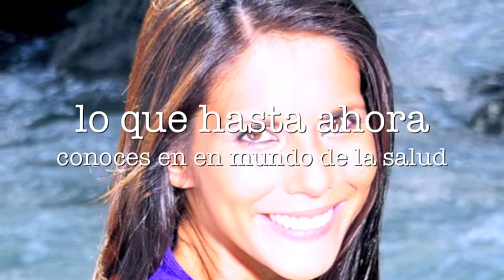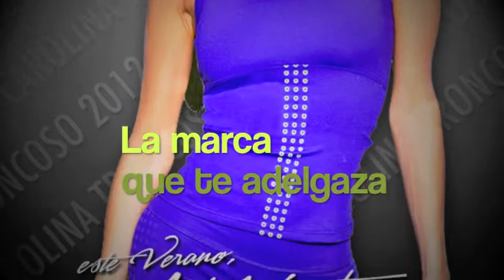CAROLINA DE TRONCOSO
ESTE VERANO LLEGA A PANAMA, DESPUES DE GRANDES EXITOS EN SUR AMERICA, LA NUEVA ERA EN ROPA DEPORTIVA QUE CAMBIARA TU VIDA PARA SIEMPRE Y TE AYUDARA A REALIZAR TUS MAS PROFUNDOS SUEÑOS. SALUD, IMAGEN, BELLEZA Y JUVENTUD ENTRE OTRAS, SUN ALGUNAS DE LAS VENTAJAS QUE TODA AQUELLA PERSONA QUE PARTICIPE EN ESTE CAMBIO DE VIDA CON NOSOTROS, OBTENDRA COMO MINIMO.